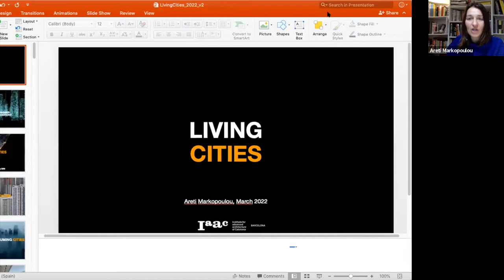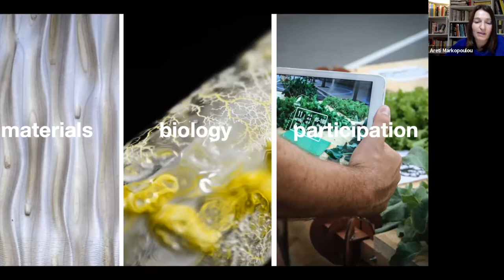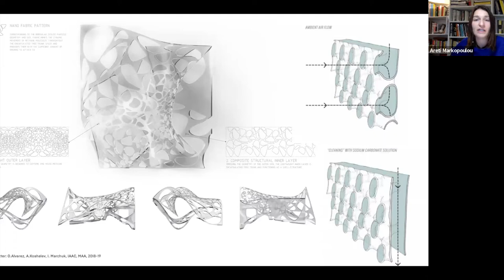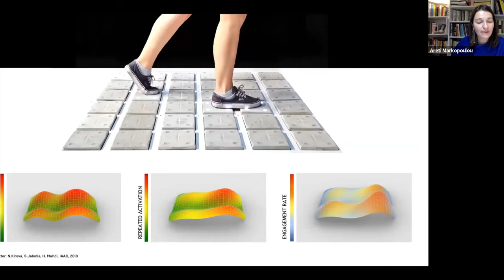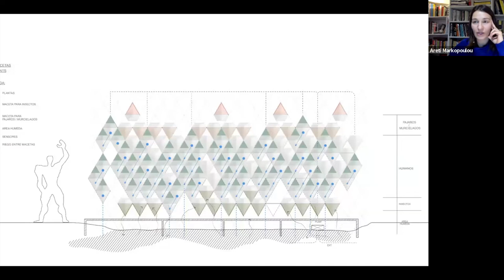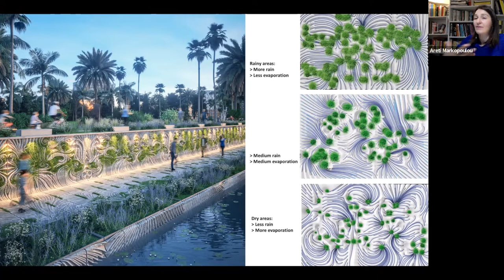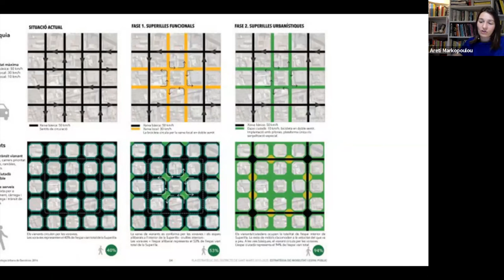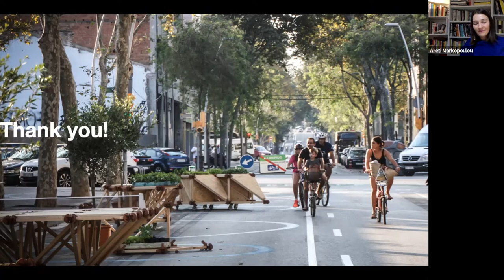Redes S11 | Areti Markopoulou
En esta Sesión 11 - “Ciudades Vivas”, contaremos con la participación de Areti Markopoulou, que hablará de repensar la materialidad de nuestras ciudades hacia nuevos metabolismos arquitectónicos que respiran, filtran, digieren, se reparan y se adaptan. A través de una serie de proyectos que integran en su diseño avances de disciplinas como la biología, la ciencia de los materiales y la informática, la charla mostrará las posibilidades de repensar la arquitectura y las ciudades como organismos que producen los recursos que necesitan y coexisten de forma simbiótica con los seres humanos y su entorno.

Invitada: Areti Markopoulou
Directores: Willy Müller y Ariadna Cantis.